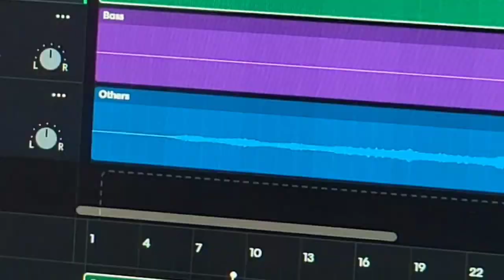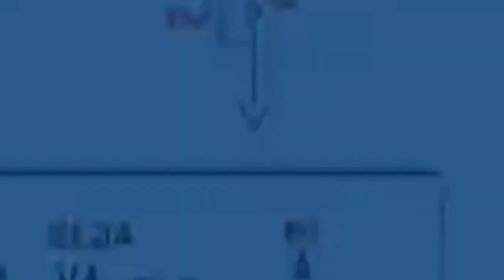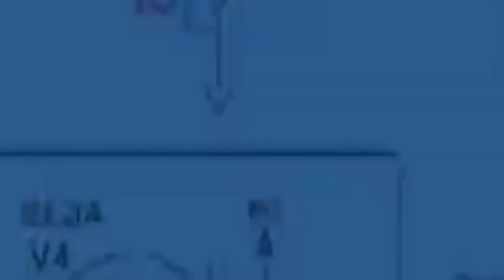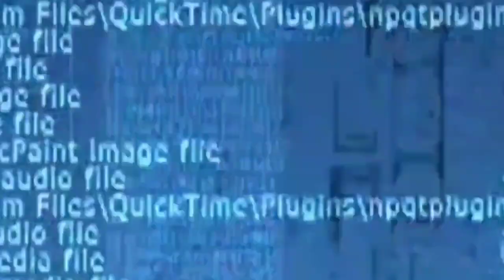A-I Remastered rock video- Engines By Nine Shades Of White. Can you tell the difference? Live1995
A-I Remastered rock video- A-I Remastered rock video- Engines By Nine Shades Of White. Can you tell the difference? Live recording from 1995! Remastering content using AI technology has become increasingly popular. Let’s delve into how AI techniques are used for remastering:

AI Upscaling:
AI upscaling aims to enhance the visual quality of content by reproducing it at a higher resolution while minimizing pixelation and artifacts.
Machine learning models analyze the underlying details of an image or video and refine it as it is scaled up1.
For example, when remastering old movies or games, AI upscaling can breathe new life into them, making them more visually appealing.
Bigfoot Super Resolution:
Researchers at VideoGorillas are developing an innovative technique called Bigfoot super resolution.
By integrating GPU-accelerated machine learning, deep learning, and computer vision, this technique allows studios to achieve higher visual fidelity and increased productivity during remastering.
It’s particularly useful for converting archived content to 4K resolution and above2.
Video Remastering with AI:
Tools like VideoProc Converter AI utilize Super Resolution to remaster videos in 4K or 8K.
These tools apply AI algorithms to enhance video quality, making them suitable for content creators, filmmakers, and anyone looking to improve video visuals3.
In summary, AI technology plays a crucial role in remastering by enhancing visual fidelity, upscaling resolution, and breathing new life into old content.Alice Cooper – “Under My Wheels”: "Telephone is ringing, you got me on the run / I’m driving in my car now, I got you under my wheels."1

Tom Petty and the Heartbreakers
Tom Petty & the Heartbreakers – “Runnin’ Down a Dream”: "It was a beautiful day, the sun beat down / I had the radio on, I was drivin’ / Trees went by, me and Del were singin’ little Runaway / I was flyin’."1
The Who
The Who – “Goin’ Mobile”: "I can pull up by the curb, I can make it on the road / Goin’ mobile, keep me movin’."1Prince – “Little Red Corvette”: "I guess I should’ve closed my eyes when you drove me to the place / Where your horses run free / 'Cause I felt a little ill when I saw all the pictures / Of the jockeys that were there before me."1
Queen – “I’m in Love With My Car”: "The machine of a dream, such a clean machine / With the pistons a-pumping and the hubcaps all gleam."1
Kenny Loggins
Kenny Loggins – “Danger Zone”: "Revvin’ up your engine, listen to her howlin’ roar / Metal under tension, beggin’ you to touch and go."1
Deep Purple
Deep Purple – “Highway Star”: "Nobody going to take my car, I’m going to race it to the ground / Nobody going to beat my car, it’s going to break the speed of sound."1
Rush – “Red Barchetta”: "I strip away the old debris that hides a shining car / A brilliant red Barchetta from a better, vanished time."1
Bruce Springsteen
Bruce Springsteen – “Pink Cadillac”: "Now some folks say it’s too big and uses too much gas / Some folks say it’s too old and that it goes too fast / But my love is bigger than a Honda, it’s bigger than a Subaru."1
The Cars – “Drive”: "You can’t go on thinking nothing’s wrong, oh no / Who’s gonna drive you home tonight?"1
Feel the wind in your hair and turn up the volume as you hit the road ked by fans:

“Smells Like Teen Spirit” by Nirvana
“Black Hole Sun” by Soundgarden
“Enter Sandman” by Metallica
“Come as You Are” by Nirvana
“Man in the Box” by Alice in Chains
“Under the Bridge” by Red Hot Chili Peppers
“Would” by Alice in Chains
“Everlong” by Foo Fighters
“Alive” by Pearl Jam.
“Zombie” by The Cranberries    Acoustics: The study of sound and its behavior in different environments, including how it reflects, absorbs, and diffuses.
Compression: A process that reduces the dynamic range of audio signals, making loud parts quieter and quiet parts louder.
Distortion: Unwanted alteration of sound caused by factors like overdriven amplifiers or nonlinear effects.
EQ (Equalization): Adjusting the balance of frequencies in an audio signal to enhance or reduce specific ranges (e.g., bass, midrange, treble).
Gear: Refers to audio equipment, such as microphones, amplifiers, headphones, and speakers.
Mixing: The art of blending individual audio tracks to create a cohesive and balanced final mix.
Modulation Effects: Effects like chorus, flanger, and phaser that alter the sound by modulating certain parameters.
Reverb / Delay: Reverb adds a sense of space to audio, while delay creates echoes by repeating the sound.
Bit Depth: A measure of the accuracy of digital audio, expressed in bits (e.g., 16-bit, 24-bit).
These so